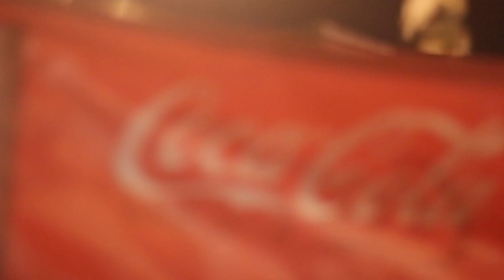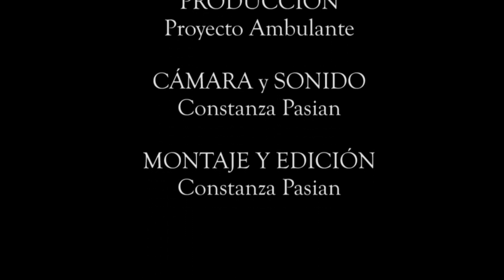Entrevista a Marcelo Leguizamon junto a Proyecto Ambulante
Entrevista al interprete de música folclórica argentina Marcelo Leguizamón, bailada en vivo por los bailarines Daiana Berlusconi, Lucas Prado y Matías Ortíz. Entre cuecas, chacareras y zambas, en la Republica del Taco, Puerto Iguazú, Misiones, una linda noche donde el público también fue partícipe.